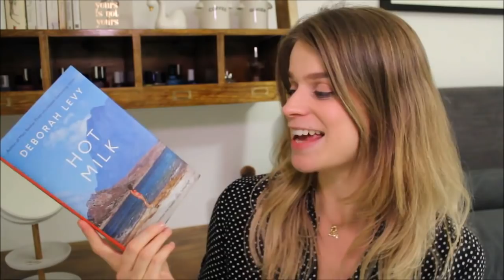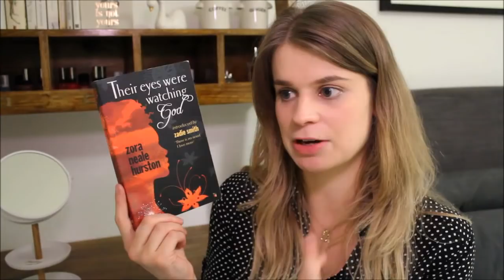Reading Wrap Up | October Part 1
~Books Mentioned~